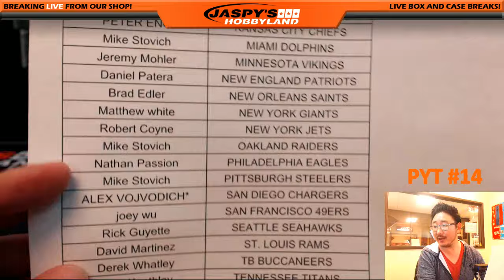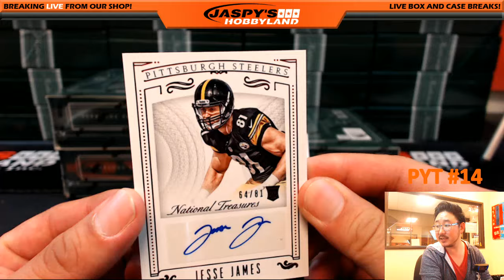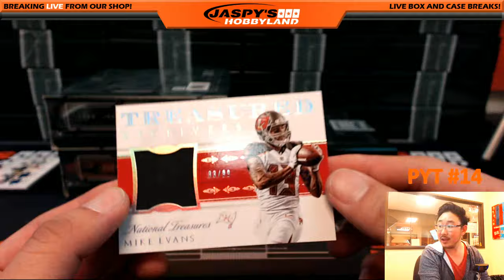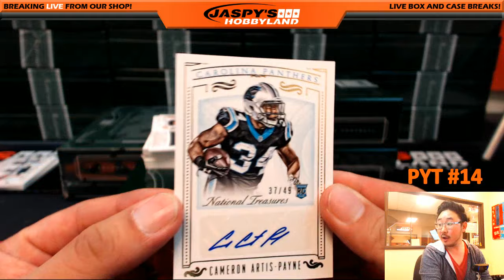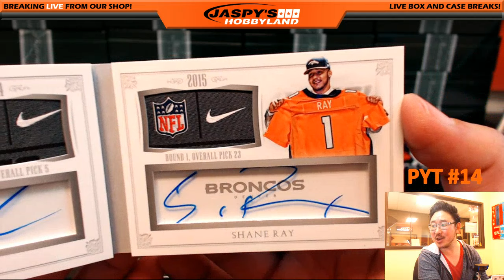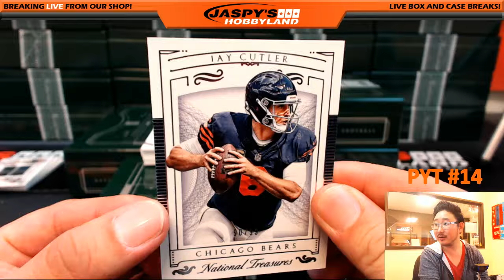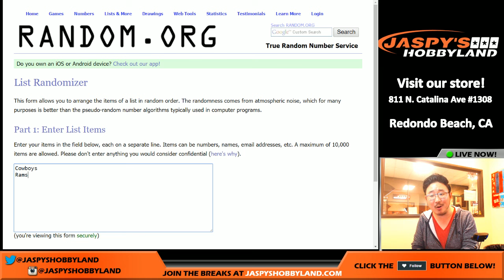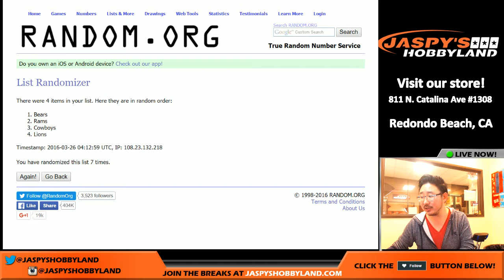03/25/16 [4BOX PICK YOUR TEAM] #14 - 2015 Panini National Treasures NFL - dat 1/1 BOOK tho